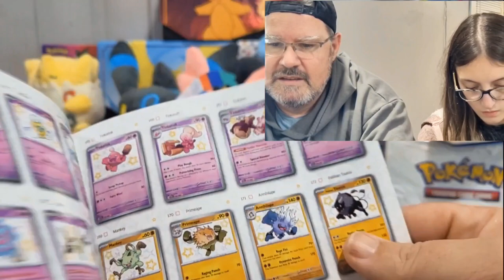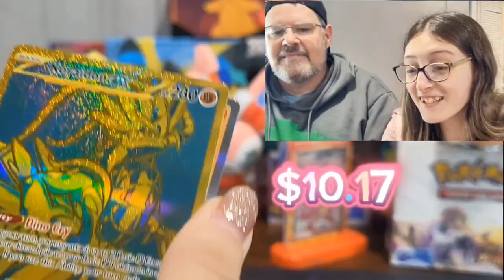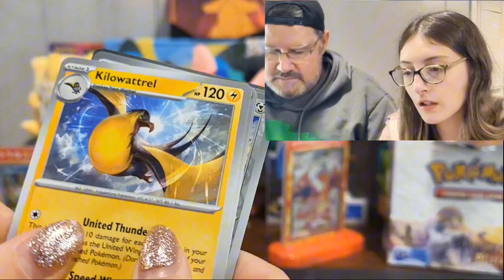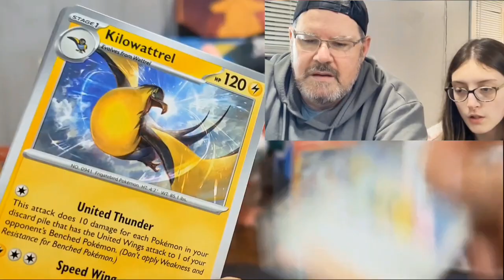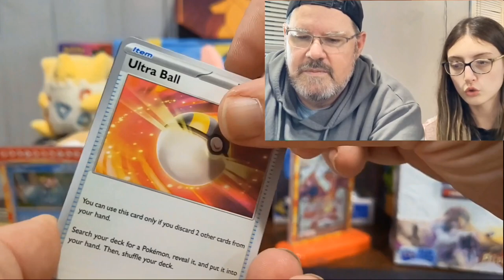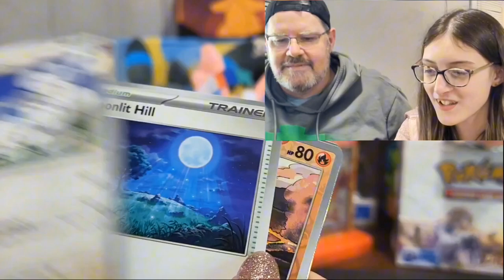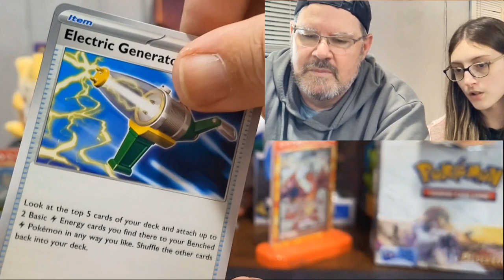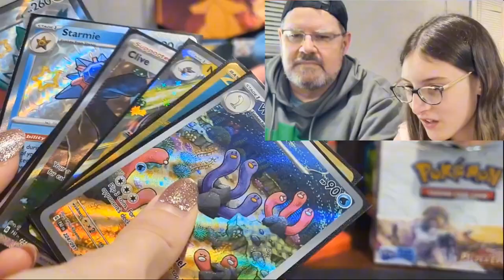"Unleashing the Power of Paldean Fates ETB'S: Will Luck Smile Upon Us?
Take a thrilling ride on the rollercoaster of luck! Kiwi and DingerMon are back, this time trying their hands at a couple of Paldean ETB'S. Curious to see if fortune will favor or evade them? Brace yourself as they dive headfirst into the captivating world of Paldean fates. Will they be greeted by incredible pulls or will their hopes be crushed? With ETB'S and Paldean fates at the forefront, excitement and anticipation abound. Tune in now to witness all the if's, and's, and but's that unfold in this enthralling gaming session. Trust us; you won't want to miss this nail-biting adventure!